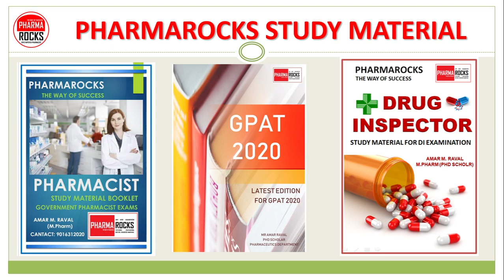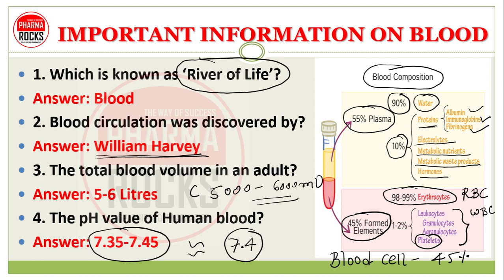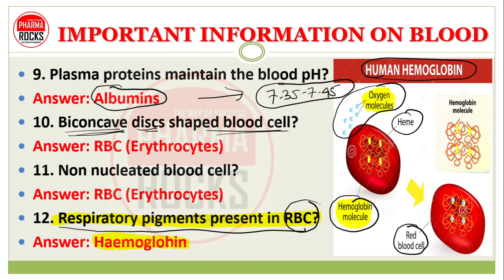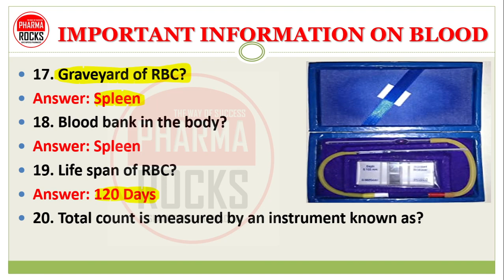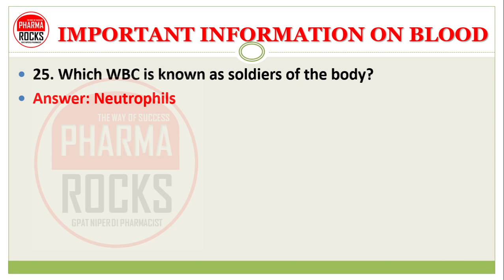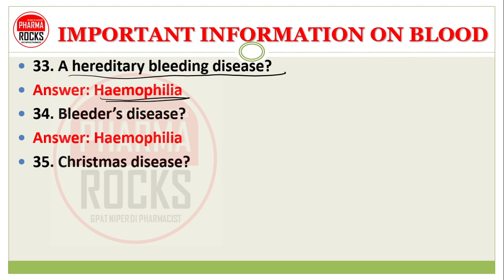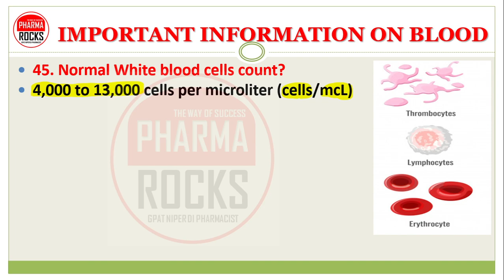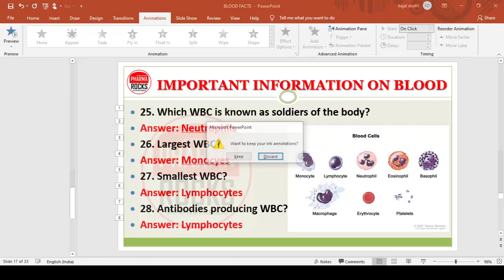50 IMP BLOOD FACTS, मानव रुधिर 50 महत्वपूर्ण तथ्य और जानकारी, PINPOINT NOTES, NORNAL VALUES OF BLOOD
50 IMP BLOOD FACTS

1. Which is known as ‘River of Life’?
Answer: Blood

2. Blood circulation was discovered by?
Answer: William Harvey

3. The total blood volume in an adult?
Answer: 5-6 Litres

4. The pH value of Human blood?
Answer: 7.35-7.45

5. The normal blood cholesterol level?
Answer: 150-250 mg/100 ml

6. The fluid part of blood?
Answer: Plasma

7. Plasma protein fibrinogen has an active role in?
Answer: Clotting of blood

8. Plasma protein globulins functions as?
Answer: Antibodies

9. Plasma proteins maintain the blood pH?
Answer: Albumins

10. Biconcave discs shaped blood cell?
Answer: RBC (Erythrocytes)

11. Non nucleated blood cell?
Answer: RBC (Erythrocytes)

12. Respiratory pigments present in RBC?
Answer: Haemoglobin

13. Red pigment present in RBC?
Answer: Haemoglobin

14. RBC produced in the?
Answer: Bone marrow

15. Iron containing pigment of Haemoglobin?
Answer: Haem

16. Protein containing pigment of Haemoglobin?
Answer: Globin

17. Graveyard of RBC?
Answer: Spleen

18. Blood bank in the body?
Answer: Spleen

19. Life span of RBC?
Answer: 120 Days

20. Total count is measured by an instrument known as?
Answer: Haemocytometer

21. A decrease in RBC count is known as?
Answer: Anemia

22. An increase in RBC count is known as?
Answer: Polycythemia

23. A high concentration of bilirubin in the blood causes?
Answer: Jaundice

24. The disease resistant blood cell?
Answer: WBC (leucocytes)

25. Which WBC is known as soldiers of the body?
Answer: Neutrophils

26. Largest WBC?
Answer: Monocyes

27. Smallest WBC?
Answer: Lymphocytes

28. Antibodies producing WBC?
Answer: Lymphocytes

29. Life span of WBC?
Answer: 10-15 days

30. Blood cell performs an important role in blood clotting?
Answer: Thrombocytes (Platelets)

31. Vessels is called?
Answer: Thrombus

32. Anticoagulant present in Blood?
Answer: Heparin

33. A hereditary bleeding disease?
Answer: Haemophilia

34. Bleeder’s disease?
Answer: Haemophilia

35. Christmas disease?
Answer: Haemophilia

36. A type of Anemia with sickle shaped RBC?
Answer: Sickle cell anemia

37. Viscosity of Blood?
Answer: 4.5 to 5.5 centipoise (cP)

38. Instrument used to measure haemoglobin?
Answer: Haemoglobinometer

39. Who demonstrated blood groups?
Answer: Karl Landsteiner

40. Who demonstrated Rh factor?
Answer: Karl Landsteiner

41. Blood group which is called Universal donor?
Answer: O

42. Blood group which is called Universal recipient?
Answer: AB

43. Blood group is most common among the Asians?
Answer: B

44. Vitamin helps in blood clotting is?
Answer: Vitamin K

45. Normal White blood cells count?
4,000 to 13,000 cells per microliter (cells/mcL)

46. normal Red blood cells count?
4.5 million to 5.9 million cells/mcL for men;
4.1 million to 5.1 million cells/mcL for women.

47. normal Hemoglobin?
14 to 17.5 grams per deciliter (gm/dL) for men;
12.3 to 15.3 gm/dL for women

48. normal Platelet count
Ranges from 150,000 to 450,000 platelets per microliter of blood.

49. As per standard guidelines the storage temperature for RBC, WBC & Platelets?
Red cells is between +2°C and +6°C,
Platelets and leucocytes-between +20°C and +24°C
Plasma products, below −18°C.

50. Name of technique to store blood cells?
CRYOPRESERVATION
Red  cells  can  be  frozen  after treating  with  cryoprotective  solutions & can be  stored  for  10 years, if storage temperature is maintained below −65°C.

ASSISTANT PROFESSOR
FOUNDER PHARMAROCKS
PHD SCOLAR (GTU AHMEDABAD)

📚 STUDY MATERIAL
👨🏼‍🏫 VIDEO LECTURE
📊 TEST SERIES

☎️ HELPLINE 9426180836